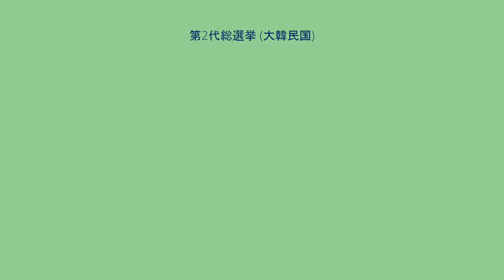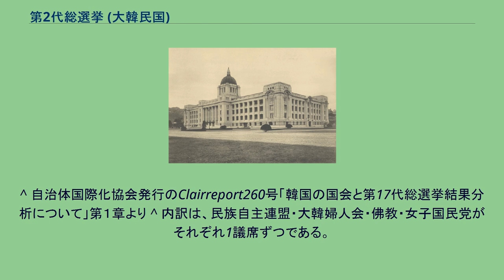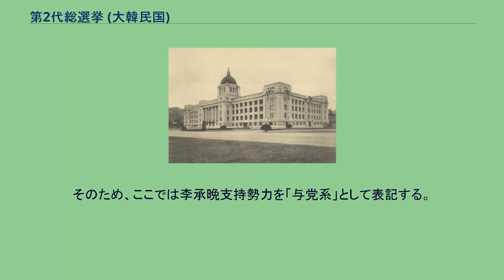第2代総選挙 (大韓民国)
第2代総選挙（だいにだいそうせんきょ）は、第一共和国時代の大韓民国国会を構成する国会議員を選挙するため、1950年に行なわれた韓国の総選挙である。
なお、韓国では選挙の回数を数えるとき「第○回」ではなく「第○代」で数える。
また、名称も「総選挙」（총선거）ではなく、「総選」（총선）と明記する。
前回の初代総選挙は、アメリカ軍政庁統治下で行われた選挙であるが、今回の総選挙は大韓民国政府が主管して行なわれた初めての選挙となった。
1948年5月の総選挙で選出された初代国会議員の任期（初代国会議員は任期2年）が1950年5月31日で満了するため、第2代国会議員を選出するための第2代総選挙は、1950年4月12日に公布された選挙法に基づいて同年5月30日に実施されることになっていた。
しかし、李承晩大統領は、責任内閣制を含む憲法改正を支持する勢力が多数を占める可能性に危機感を持ち、選挙運動によって、緊急を要する予算案など山積している重大議案を審議する際の国会議員の出席率が悪くなるという表向きの理由でもって、11月末まで選挙を延期することを発表した。
しかし、選挙延期に対して、国連の臨時朝鮮委員団が選挙延期に反対する通告を、アメリカのアチソン国務長官が「選挙延期をした場合、軍事経済援助は再考せざるを得ない」旨の覚書を送るなど、内外から強い反対があったため、選挙は予定通り5月30日に実施されることになった。
日本統治時代に日本に協力した｢民族反逆者｣に対する公訴時効が満了となったため、彼らにも選挙権及び被選挙権が与えられた。
また、南朝鮮だけの単独選挙と単独政府に反対し、前回の初代総選挙をボイコットした南北協商派及び中間派がこの総選挙に参加したことで立候補者数は2,000名を超え、激しい選挙戦が展開された。
与党系の大韓国民党及び国民会、大韓青年団などは57議席に留まり、過半数を確保することが出来ず、無所属が総議席数の六割を占めた。
無所属議員の大部分は議長選挙において野党側の候補に投票するなど、反李承晩の姿勢を明確にし、第二代総選挙では李承晩政府に対する不信任の結果が示される結果となった。
しかし、第二代国会が6月19日に開院式を行ない、第八次本会議を終える頃に、朝鮮戦争が勃発したため、国会は政府と共に大田、そして大邱、釜山へと避難した。
そして臨時首都となった釜山で｢釜山政治波動｣が起こることになった。
民主国民党 大韓国民党 大韓独立促成国民会 大韓青年団 大韓労働総連盟 一民倶楽部 社会党 大韓婦人会 民族自主連盟 女子国民党 中央仏教委員会 独労党 無所属 ^ 正確には主要政府機関が入る「中央庁」の庁舎で、中央の大ホールを国会の議場として使用していた。
^ 自治体国際化協会発行のClairreport260号「韓国の国会と第17代総選挙結果分析について」第１章より ^ 内訳は、民族自主連盟・大韓婦人会・佛教・女子国民党がそれぞれ1議席ずつである。
^ 超然主義を貫いていた李承晩大統領は政党に所属せず、自前の与党を有していなかった。
そのため、ここでは李承晩支持勢力を「与党系」として表記する。